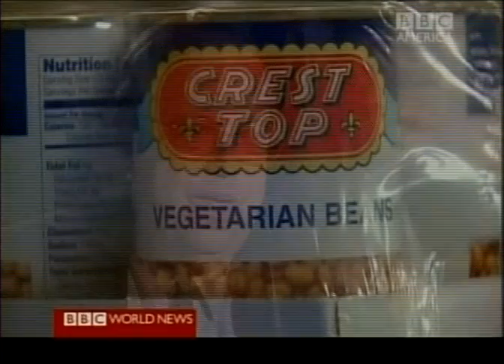Global Food Crisis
The tentacles of the Global Food Crisis reach throughout the US and into the nation's capitol where some people are suffering while others work to find a solution.
Aired June 20, 2008 on BBC World News America